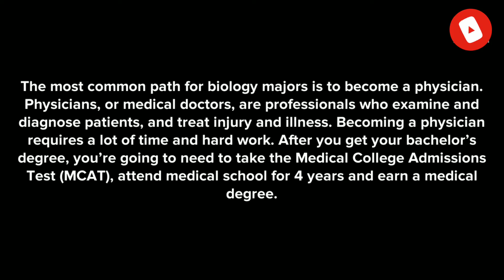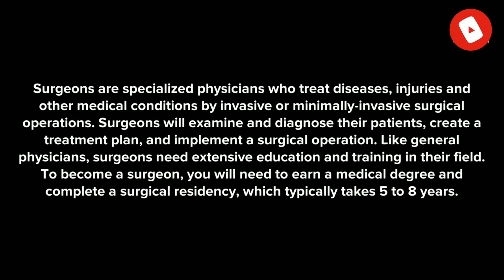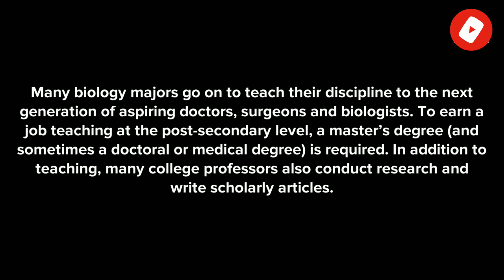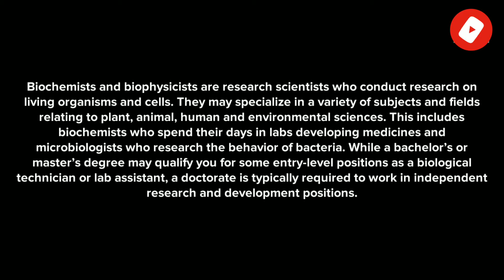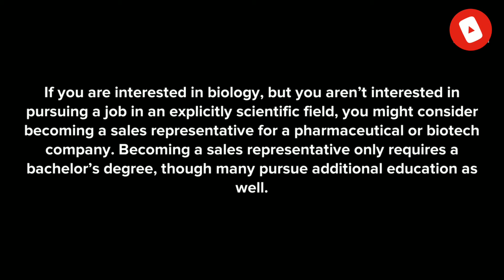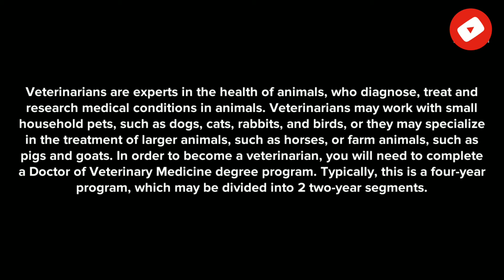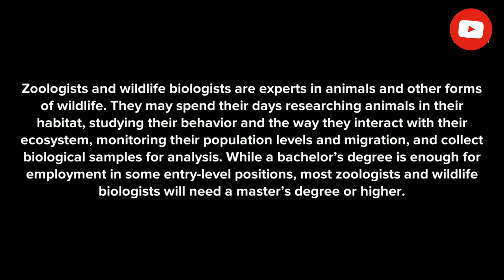Biology: Career in Biology | Skills needed for becoming Biologist | High paying jobs (2020) | NEET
Hello to all my dear Online Learners, Welcome on your free education point :- Education Info. 404, with a tag line "EDUCATION FOR FREE, EDUCATION FOR EVERYONE." powered by Info. 404 company and team. Hosted by Arya Keshav Bharadwaj.

💰 Career and Jobs opportunities in BIOLOGY. (BIOLOGY CAREER).
Top-10 jobs for biology majors.

🎬 Chapters/Timestamp :
0:00 Intro
0:16 About Biology Degree
0:46 Skills needed for sustain career in Biology
1:20 Most common jobs for Biology graduates
3:23 Specialized and Unique Jobs for Biology graduates
5:24 Non-Traditional Jobs for Biology graduate
8:02 Thanks for watching (😍)

⭕ From now onwards we are going to start new series on careercounselling in which we give you a complete explanation on how to get your dram job, what are the careeropportunities , and lots more things we are going to disclosure in this series...
Help your free education channel to reach higher and higher ❤❤❤

❣️As we all know 💝
Education is very expensive nowadays and it shows a graph of continuously high peak increase, that's why we started a FREE EDUCATIONAL channel -

Want to know about our Company, Follow us on :-

Want any E-Book for very cheap price - DM us dear.

📌 Careers you could pursue with a biology degree include :-
• Research scientist.
• Pharmacologist.
• Biologist.
• Ecologist.
• Nature conservation officer.
• Biotechnologist.
• Forensic scientist.
• Government agency roles

😍 Keep
❤️ Keep
📨 Keep